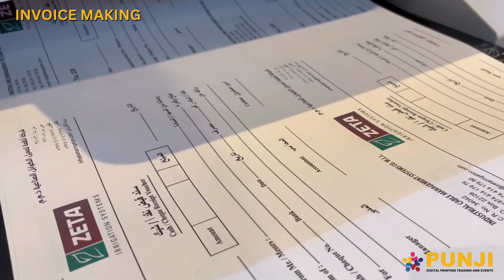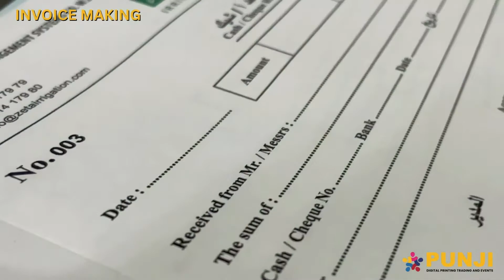Invoice Making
Make your invoice look professional.
· Brand your invoice
· Add a professional header
· Include invoice information
· Include the dates
· Description of goods/services delivered

اجعل فاتورتك تبدو احترافية.
· علامة تجارية فاتورتك
· إضافة عنوان المهنية
· تضمين معلومات الفاتورة
· تضمين التواريخ
· وصف البضائع / الخدمات المسلمة

Call or WhatsApp for placing orders : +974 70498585

اتصل أو واتساب لتقديم الطلبات: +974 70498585